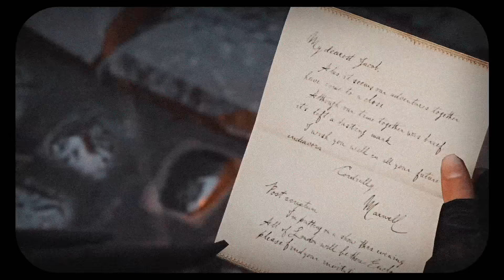He is beautiful, isn't he? [Jacob/Roth]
Of course there's canon LGBT+ characters in the only AC I didn't play. *facedesks* I MEAN WE HAD PRECIOUS LEO BUT WHY ARE THESE TWO SO FUCKING UNDERRATED THEY EVEN KISSED FFS (ok Roth forcefully kissed Jacob)

Honestly, this is such an odd couple and I totally did NOT see Ubisoft taking a different route regarding one of the main character's love interest. I was very pleasantly surprised by Rothfrye's quite complex and serious storyline and Jacob's character exposure in Sequence 8, and that Ubisoft not only once but twice confirmed Jacob's bisexual. Syndicate also has a transman character in it, yay! Fucking GG, Ubisoft! I've never felt so represented lmfao.

Obviously Roth was a bad person for Jacob to develop feelings for but hey, I'll take all the dark pairings I can get, especially when these two are like Batman and Joker xD Their dynamic was so on point! Roth calling Jacob "my darling" with Jacob all hearteyes and bashful smiles was everything tbh, I've already read all the fluffy fanfics oml ;;

▶ Colouring: mine